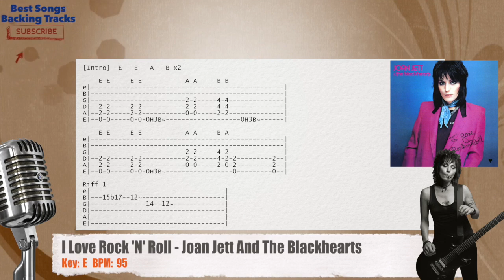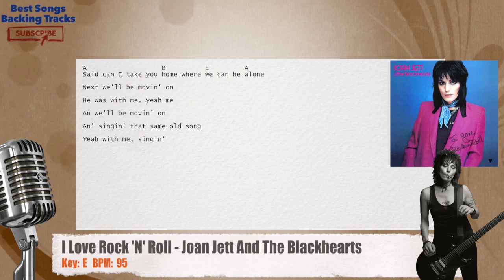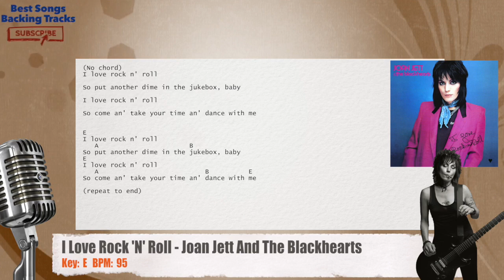🎙 I Love Rock 'N' Roll - Joan Jett And The Blackhearts Vocal Backing Track with chords and lyrics